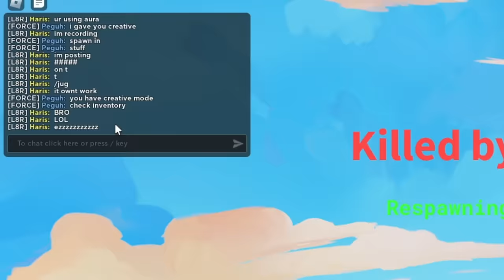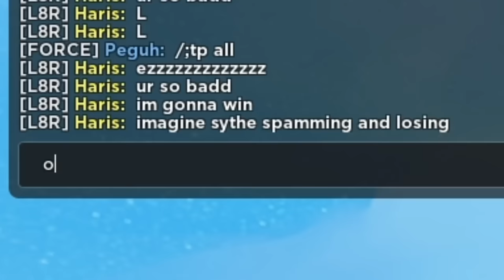999% Damage + 999% Armor VS 1000 WINSTREAK 🔥 ... (Roblox Bedwars)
dang, 1000 winstreak is crazy, this guy does not touch grass lol
Roblox Profile (Joins are always on)